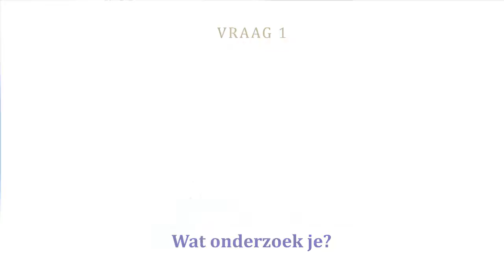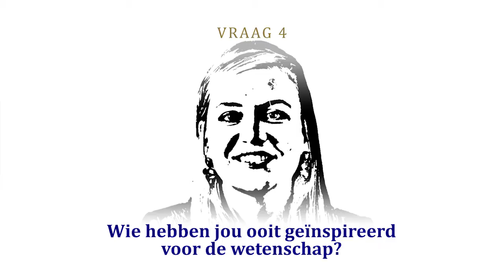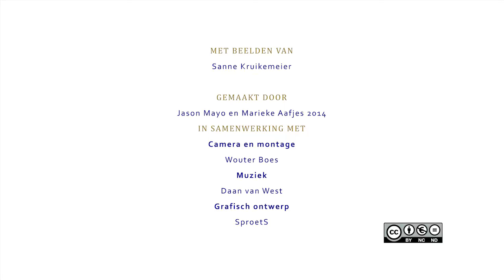Veni, tweety, vici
Kieskompassen, stemwijzers, Twitter, Facebook: politici maken gebruik van allerlei vormen van online communicatie. Leidt deze online communicatie ook tot meer politieke betrokkenheid bij burgers? Dat is wat Sanne Kruikermeier onderzoekt.

Met beelden van: Sanne Kruikemeier

Gemaakt door: Jason Mayo en Marieke Aafjes 2014